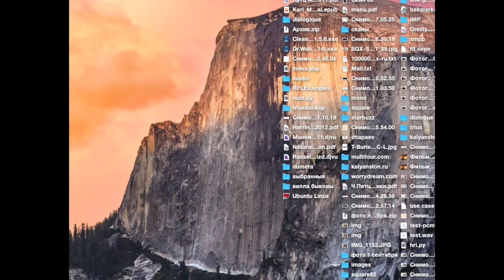Fatty Runner (team What is love)